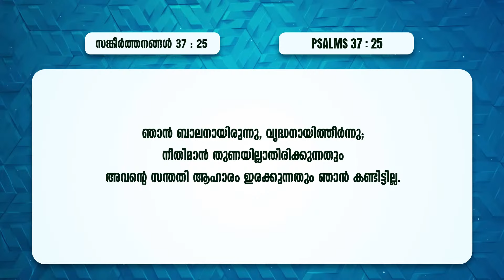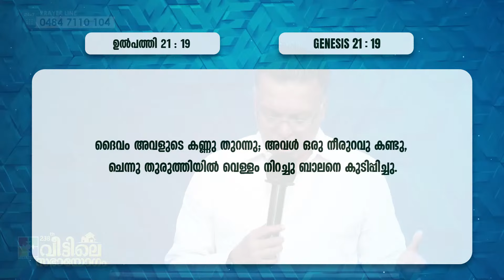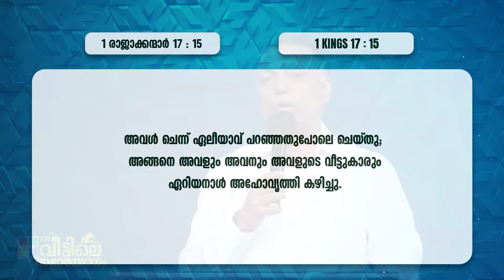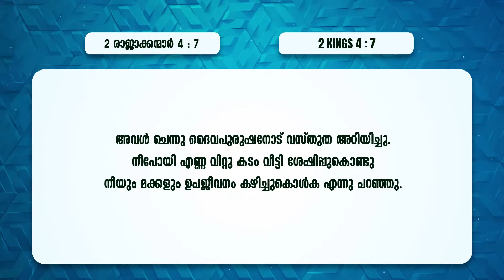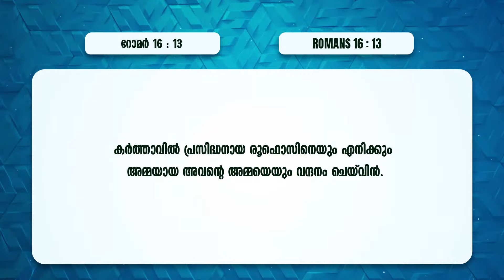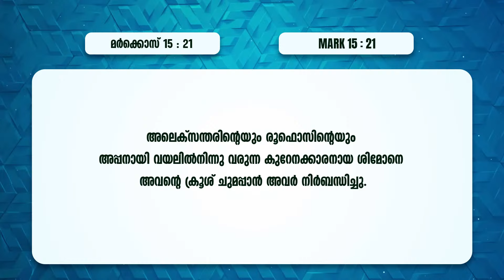തലമുറകളെ മറക്കാത്ത ദൈവം || Pr.James Chacko || 238th Veettile Sabhayogam Message || Powervision TV